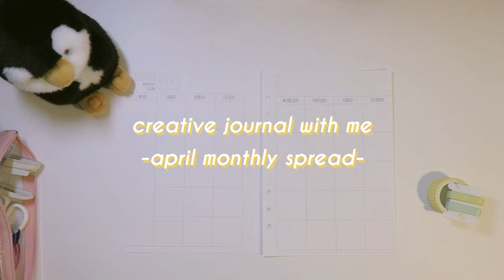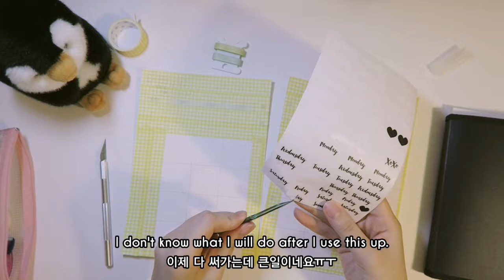Easter-themed April Monthly/Journal with Me/6 ring binder/creative journaling/collage art/bunnies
[ watch in 1080p!! ] Happy Easter everyone!
In today's journal with me video, we will make April monthly spread, Easter-themed.  Although we cannot gather with the loved ones for this Easter, we can still spend some time relaxing and having fun :)

Journal used in this video is Kikk.k Large size (A5 size 6 ring binder, 6 ring planner)

I upload Creative Journal with ME, Journal Real Time ASMR, Stationery Hauls, Reviews and anything related to stationery!

junk journal art journal relaxing white noise stationery art journal ASMR 다이어리 다꾸 육공다이어리 다꾸유튜버 다꾸asmr kpop bujo journaling 다이어리asmr bullet journal plan with me corea kawaii stationery haul sticker unboxing 씰스 인스 떡메 memo pad huge 다이어리꾸미기 6 ring binder journal diary korean 언박싱 하울 스티커 문구하울 ring bound journal ring bound planner collage